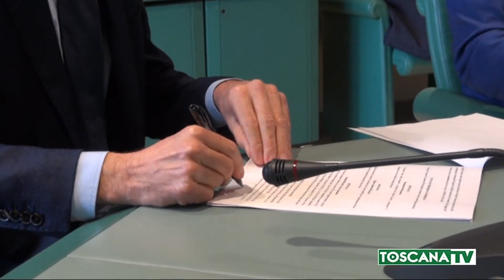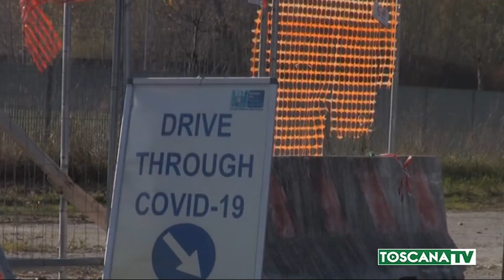2020-12-11 FIRENZE - COVID 19,GIANI,DATI TOSCANA SONO DA ZONA GIALLA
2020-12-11 FIRENZE - COVID 19,GIANI,DATI TOSCANA SONO DA ZONA GIALLA